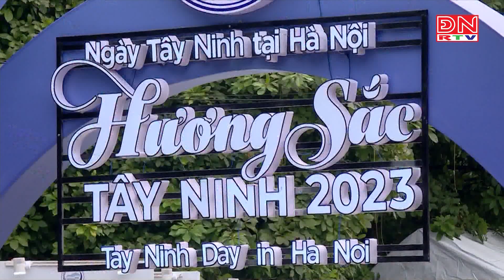Hương sắc Tây Ninh tại Hà Nội